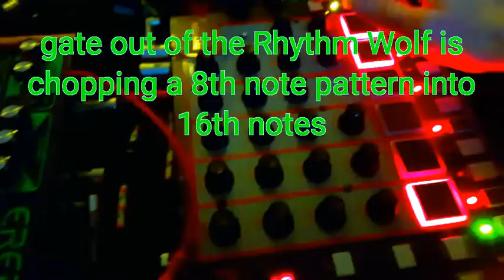"Delay Drips" a semi modular synth fx-adventure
A humble one hand lo-fi one-taker while trying to capture on my phone.

- Only FX is the built-in delay of the Dreadbox Erebus
...and there's plenty of it
- Sequence is provided by the Akai Rhythm Wolf